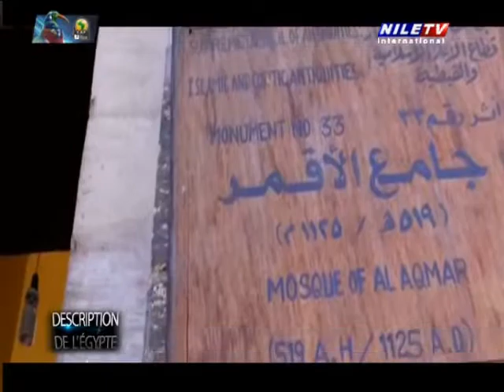Description de Egypte 9 11 2019